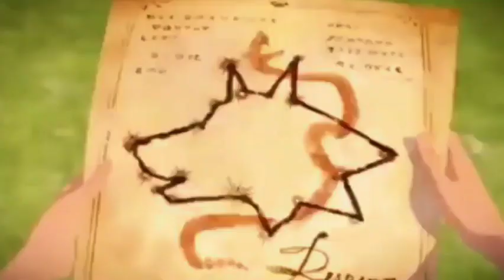DreamWorks Spirit Riding Free - AMV - Holy by Montesanto on English